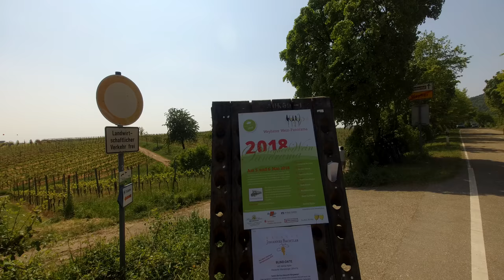Weyher Weinpanorama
Impressionen vom Weinpanorama am 5. Mai 2018 in den Weinbergen bei Weyher in der Pfalz. Dieses Weinfest findet jedes Jahr am Wochenende nach dem Maifeiertag statt.